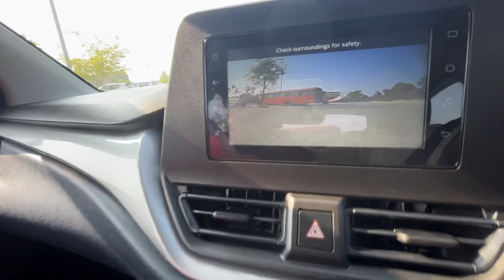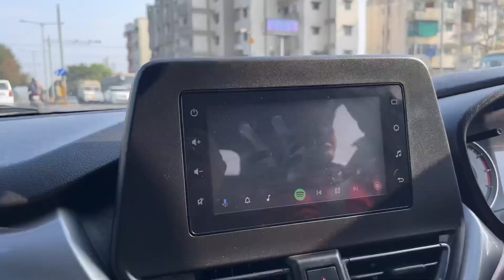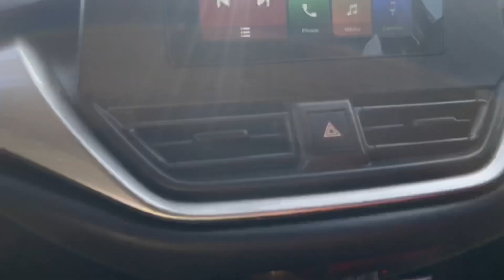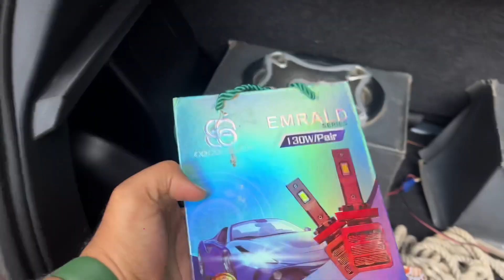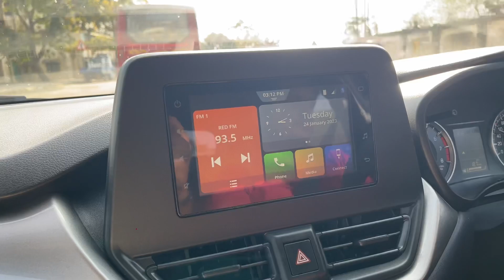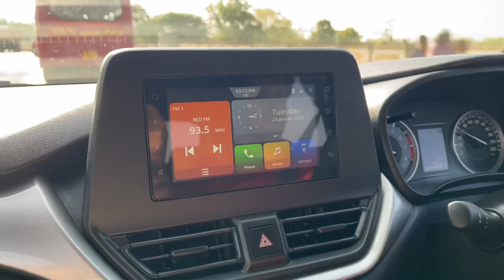Maruti Suzuki Baleno | Drive experience | Overview | Features